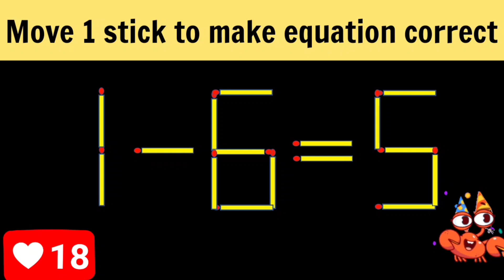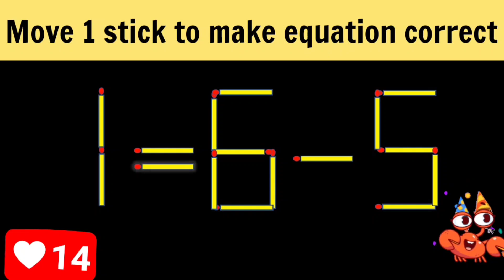Matchstick Puzzle.Move 1 stick to make equation correct